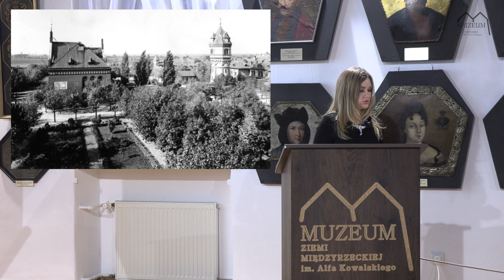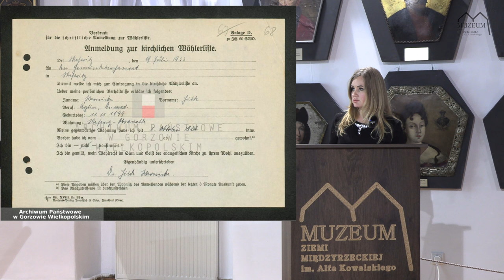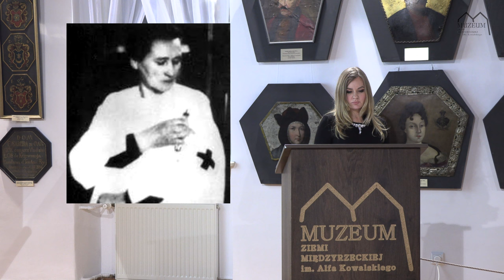Personel Szpitala Psychiatrycznego W Obrzycach Podczas Akcji T4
wykład wygłosiła p. Katarzyna Sztuba-Frąckowiak